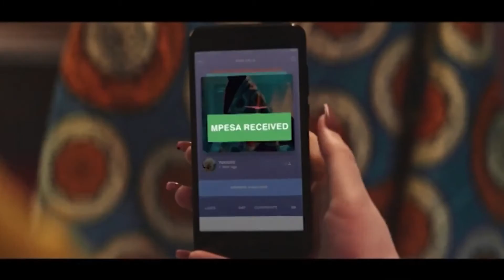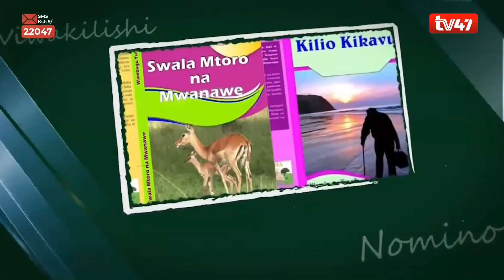TASNIA YA ELIMU| Majina ya ukoo